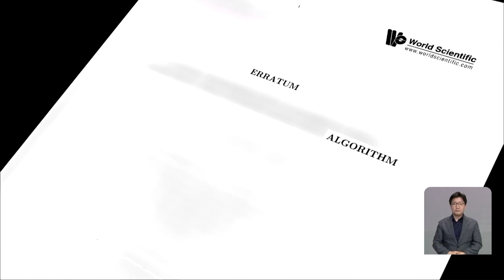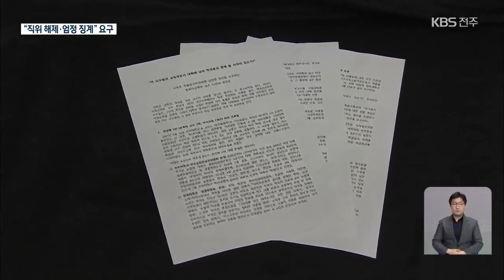“‘비위 의혹’ 교수에 안일한 대응”…동료 교수들 반발 / KBS 2021.05.28.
[앵커]

 전북대의 모 교수가 논문 저자 바꿔치기 등의 의혹을 받고 있는데요.

 동료 교수들이 해당 교수에 대한 학교 측의 대응이 안일하다며 반발하고 나섰습니다.

 직위 해제와 함께 엄정 징계를 요구했습니다.

 [리포트]

 국제학술지에 실린 논문의 제 1 저자를 제자에서 동생으로 바꾼 의혹을 받는 전북대학교 A 교수.

 대학원생 인건비를 횡령했다는 등의 주장도 나왔습니다.

 감사를 벌인 전북대는  경찰에 수사를 의뢰했고, 사건을 넘겨받은 검찰은 A 교수를 재판에 넘겼습니다.

 전북대는  A 교수를 수업에서 배제하는 등 인사 조처도 했습니다.

 하지만  최근 전북대 징계위원회가 A 교수에게 경징계를 내리자, 동료 교수들이 반발하고 있습니다.

 전북대 컴퓨터공학부 교수 14명은 입장문을 내고,  A 교수의 직위 해제를 대학 측에 요구했습니다.

 또 총장의 재심의 요청으로  열릴 예정인 교육부 특별징계위원회의  종합적인 판단도 요구했습니다.

 해당 교수들은 총장 등의 안일한 대응으로 A 교수가 지위를 유지하며, 여전히 학생 지도와 연구를 하고 있다고 비판했습니다.

 이에 대해 전북대는 A 교수가 재판에 넘겨지는 등  직위 해제 요건에 해당하지만,  이미 수업 배제 등의 조치가 이뤄진 만큼  교육부의 징계 결과 등을 보고 결정하겠다고 밝혔습니다.

 취재진은 A 교수의 입장을 듣기 위해 연구실로 찾아갔지만, A 교수는 만나지 않겠다고 말했습니다.